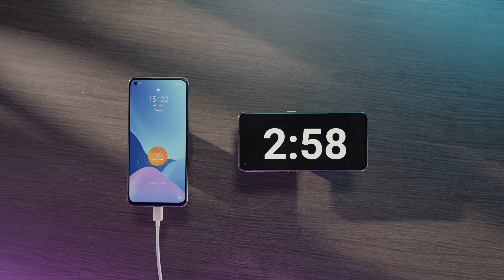realme GT I 3min Charge Test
🤔 Proč je realmeGT vlajkovou lodí roku 2021? Jak dlouho telefon přežije po pouhých 3 minutách nabíjení ❓